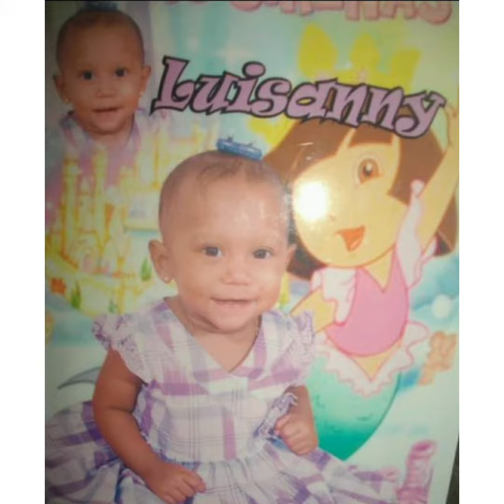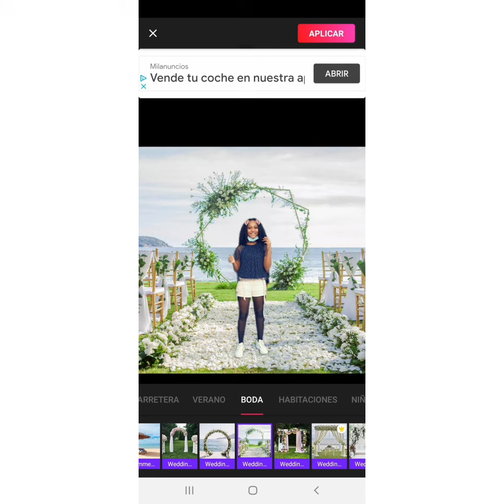Línea del tiempo/Vida LUISSIANNI 5º EP